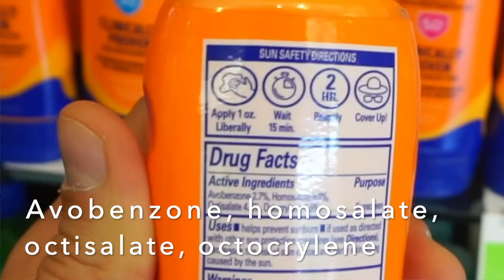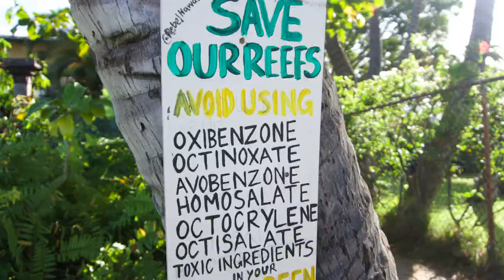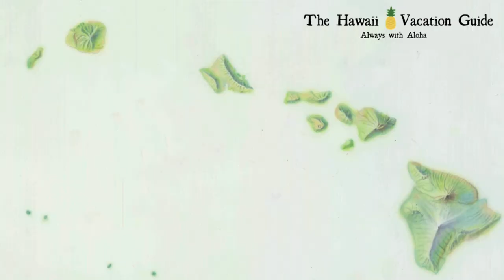Pick the Best Hawaii Reef-Safe Sunscreen for You (2021)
The sun and sea await you on your Hawaii vacation. Before you lather up on sunscreen, make sure you are wearing sunscreen that doesn’t contribute to coral reef bleaching while protecting you from the tropical, harsh Hawaiian sun.

Hawaii reef-safe sunscreens do not contain chemicals oxybenzone and octinoxate, they both contribute to coral bleaching. Read the sunscreen’s ingredients before buying. Look for sunscreens that contain natural minerals like zinc oxide or titanium dioxide and are labeled as non-nano and paraben-free.

On January 1st, 2021, sunscreens containing chemicals oxybenzone and octinoxate will no longer be sold in Hawaii. These chemicals have been found to contribute to coral reef bleaching.

You can still bring reef-unfriendly sunscreens to Hawaii without fearing a ticket at the beach but why be that person? There are other ways to keep yourself UV-protected while protecting Hawaii’s reefs.

Let two Maui locals show you the way to sunscreen peace of mind.

American Academy of Dermatology gives a good breakdown of the safety and lack of information around sunscreens at the link below, including the fact that the FDA only lists zinc oxide and titanium dioxide on their Generally Recognized and as Safe and Effective (GRASE) list for sunscreen ingredients.

The list of 21 reef-safe, Hawaii allowed, sunscreens is here for you

7 Tips to Pick the Best Reef-Safe Sunscreen (2021)
1. Wear Sun-Protection Clothing (7:01 mins)
2. Choose "Non-Nano" Lotions (7:40 mins)
3. Avoid Oxybenzone and Octinoxate (8:16 mins)
4. Use Rub-On Sunscreen at the Beach (8:34 mins)
5. Buy "Paraben-Free" Sunscreens (8:56 mins)
6. Buy 80-Minute Water Resistant (9:20 mins)
7. Use Mineral-Based Sunscreen (9:36 mins)